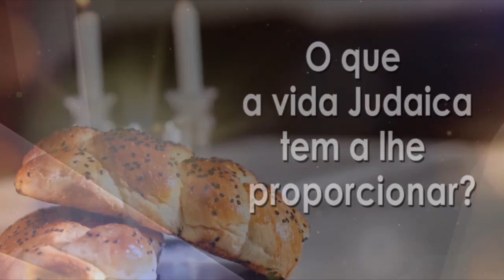Você já ouviu falar na mais longa pesquisa da Universidade de Harvard? - 83 -Hidabroot Brasil (2019)